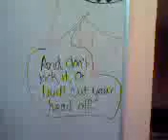Drawings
Me and Eliz were studying in the library asement classroom and we randomly draw things... No Alcohol or Drugs were used to make the next few videos of our drawings.